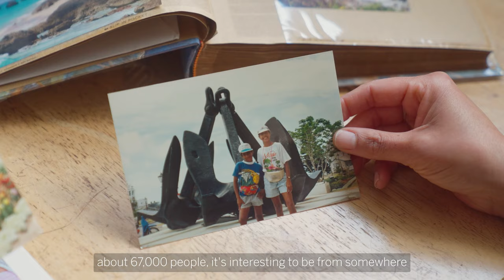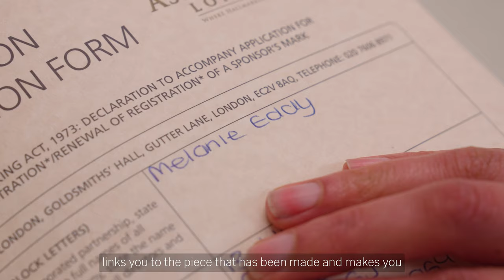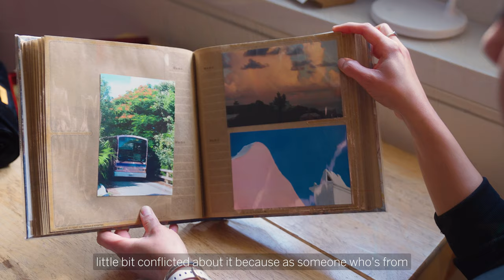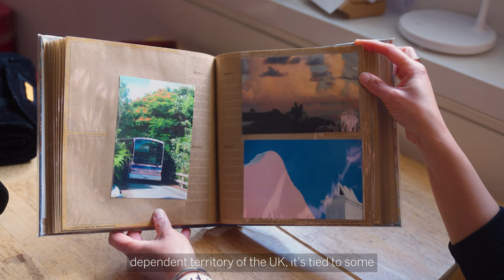The Queen's Platinum Jubilee - Melanie Eddy: The Meaning Behind The Marks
In the archives of the Goldsmiths' Company, we have 47 Feet of Sponsors Mark records, going all the back to 1697. These tiny marks connect jewellers and silversmiths to the pieces they have made and form an important part of their story.

To discover the story behind a modern Maker's mark, we visited jeweller Melanie Eddy in her studio at the Goldsmiths' Centre, learned about the unique Sponsors' mark that is applied to her pieces at the London Assay Office, and discussed her feelings about applying the Platinum Jubilee mark to her work.

A film by Lucy Emms.

Created with thanks to Melanie Eddy, and Goldsmiths' Company Librarian Eleni Bide.